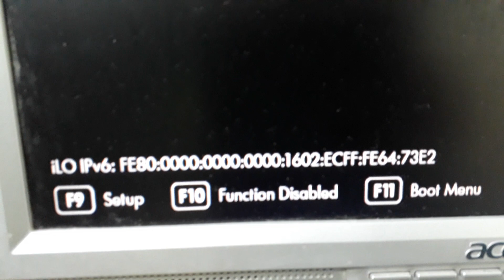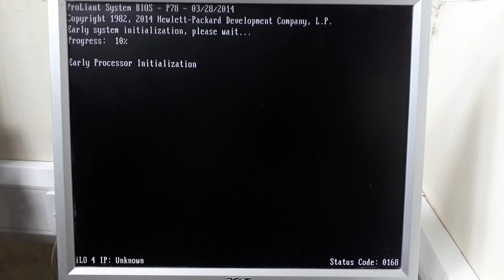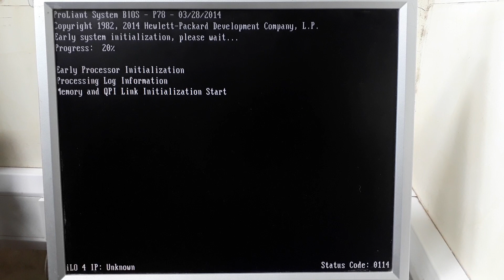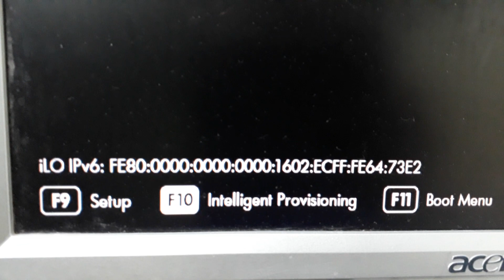Function Disabled F10 | Intelligent provisioning Disabled on HP Server (Turn On Captions)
Function F10 which is for intelligent provisioning in almost all HP Servers for OS installation may be disabled because of many reasons, Here is the solution for enabling the same.
    Though this Intelligent provisioning is not enabled, still can install the operating systems .But its not the recommended way as it wont give full functionalities like storage partition,drivers etc.